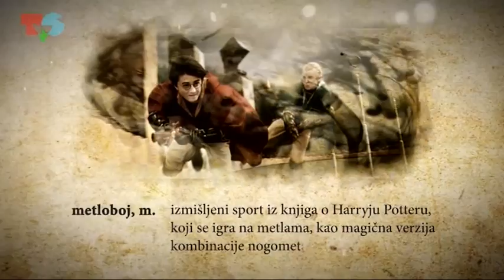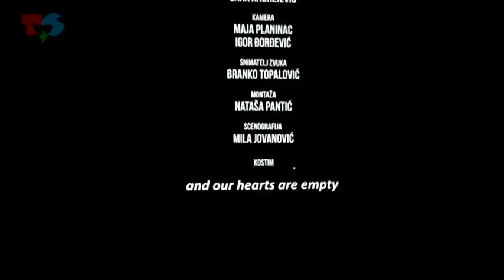Grad za mene - 4 (10.4.2017.)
Okušali smo se u metloboju, družili se sa studentima Akademije dramske umjetnosti na filmskoj reviji "Frka", pričali smo sa dvojicom Španjolaca te proveli sunčani vikend na Jarunu.

Voditeljice: Jelena Ratko, Antonija Senjak
Urednica: Nika Obučina
Realizatorica: Nikolina Sedmak
Jeste li znali?: Nikolina Sedmak, Antonija Senjak
Grad za sve: Nika Obučina, Jelena Ratko
Noćni reporter: Nika Obučina, Tadeja Pigac
Grafički urednik: Dejan Oblak
Urednici i mentori: Igor Mirković, Tena Perišin

Godina produkcije: Televizija Student, travanj 2017.